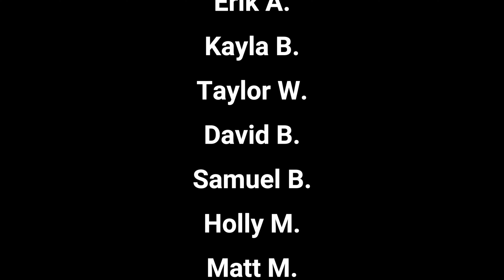Expedition Everest - Front Row POV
Take a trip aboard Expedition Everest from the front row!